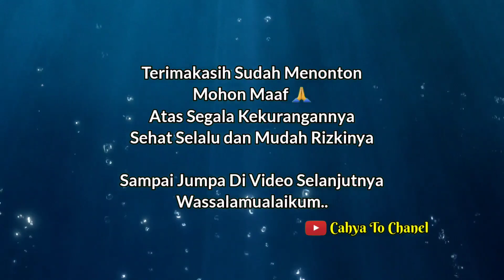PEDIHNYA BERTAHAN HIDUP DITANAH HUTAN TERPENCIL,. Menangis Hati ini Melihat Emak Tinggal Sendiri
PEDIHNYA BERTAHAN HIDUP DITENGAH HUTAN TERPENCIL,  KEHIDUPAN LANSIA YANG SUDAH RENTAN BANYAK DISINI

Aslmualikum Sahabat Semuanya Semoga Kita Dalam Lindungan Allah, Dimudahkan Rizkinya, Dimudahkan Segala Urusannya.

📌 lokasi kampung baros, desa pakualam, kecamatan darmaraja sumedang jawa barat

Melihat kehidupan lansia yang begitu sangat memprihatinkan hidup sendiri dirumah panggung sederhana seadanya dengan keterbatasan beraktifitas.
Mendengar Dari Warga Sekitar bahwa tanah yang dibangun menjadikan rumah itu adalah tanah perhutani, jadi bukan tanah hak milik dari tahun 1942 menurut warga sekitar.
dan kepala desa sudah bernegosiasi kepada pemerintah agar lahan tersebut resmi menjadi desa pakualam dan menjadi hak milik warga.

Yuk kita berdonasi untuk warga pedesaan yang membutuhkan terutama untuk lansia, anak yatim, janda anak 1. melalui No Rek
BRI : 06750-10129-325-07 A/n Cahyat Taryana.
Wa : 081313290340